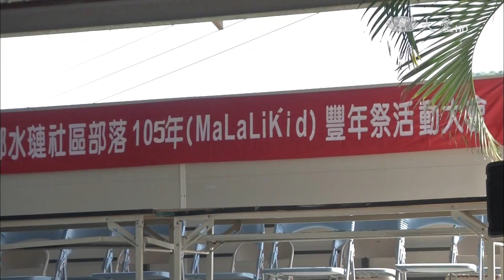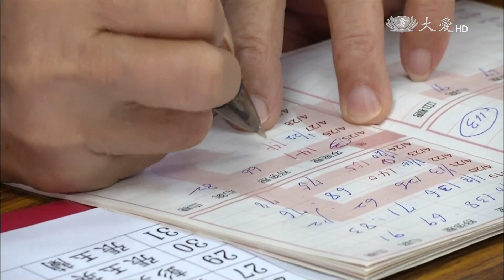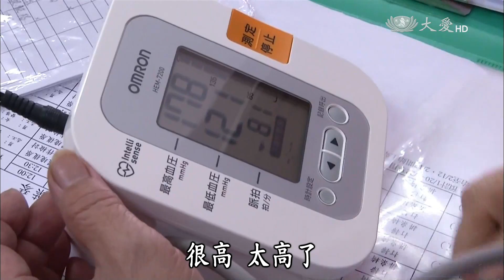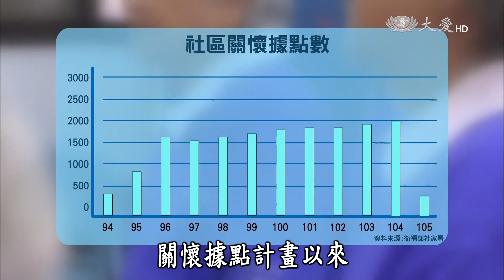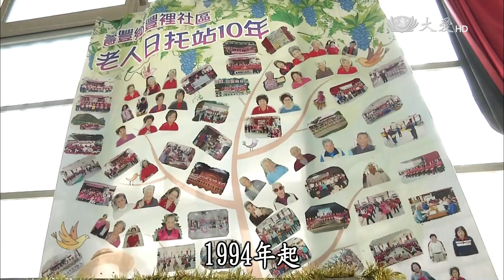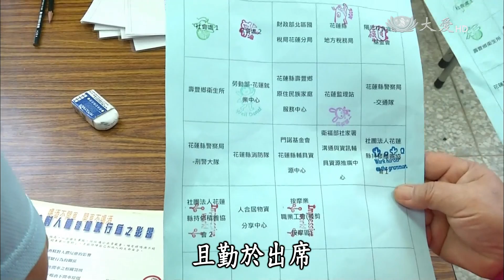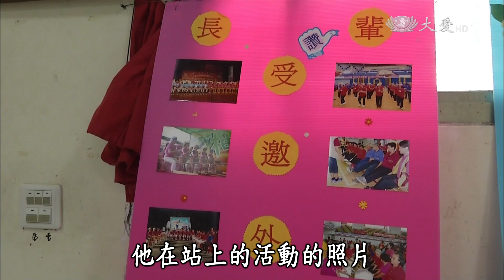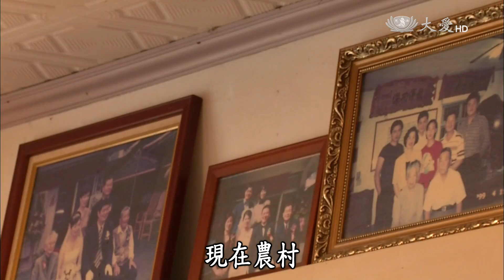【見證台灣生命力】20170402 - 要活就要樂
2017年台灣地區65歲以上的老人有293萬人，預估到了2018年，每一百個人中，有十四位的老人可能因為身體退化、疾病等原因導致失能而需要被照顧。 隨著老年人口增加，可以預見健保與長照，將會承受巨大的財務壓力!

推動老人做適度運動，除延緩老化，促進健康，讓老人能自我照顧之外，也能協助照顧他人，是一個迫切需要推廣的新作法！

本周，見證台灣生命力，帶您到幾個典範社區，看看老人家，如何[要活就要樂]，更多精彩節目內容敬請鎖定。